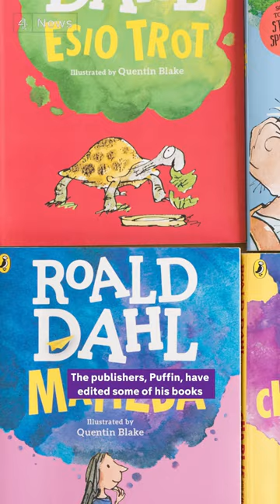Are Roald Dahl’s books culturally offensive?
Road Dahl’s books have been edited to be more culturally acceptable but critics argue that this is ‘absurd censorship.’